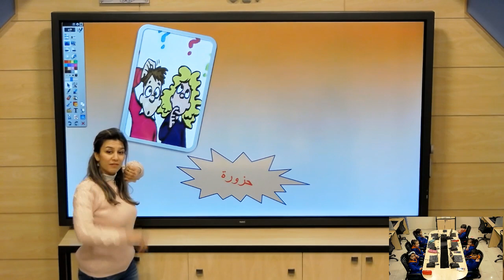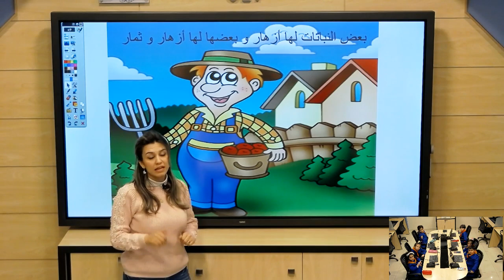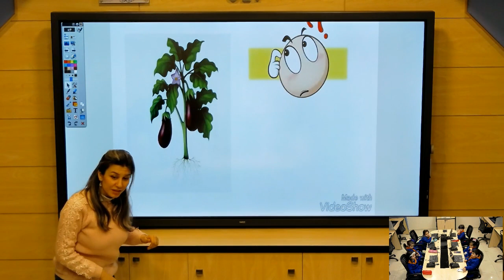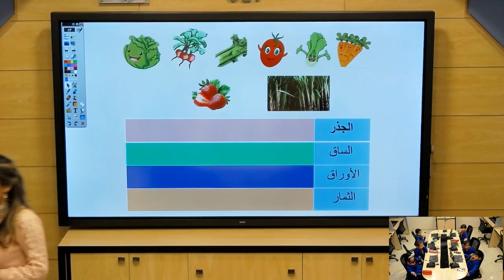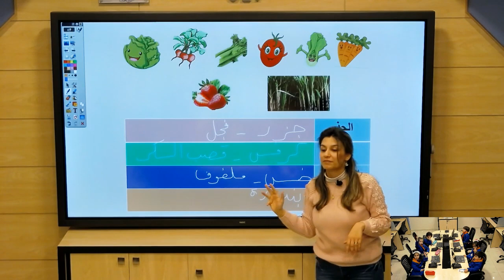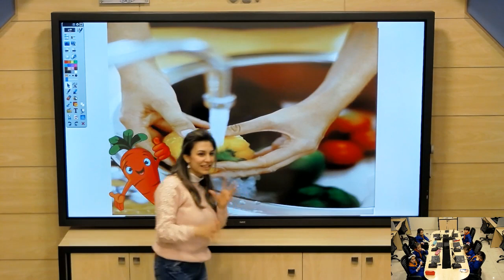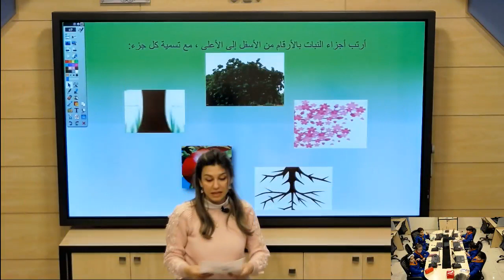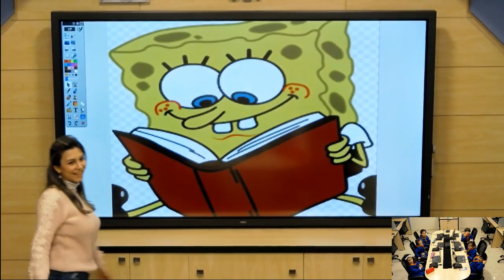الأول _ علوم _ آقسام النبات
الصف:الآول